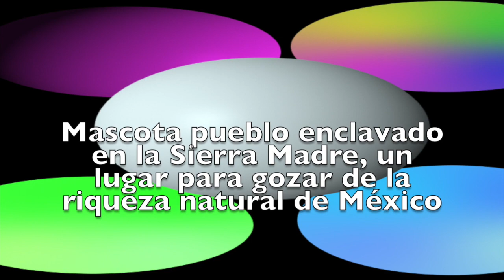Mascota leyendas y tradiciones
cuento , leyenda, tradiciones de un pueblo en la Sierra Madre cercano a Puerto Vallarta